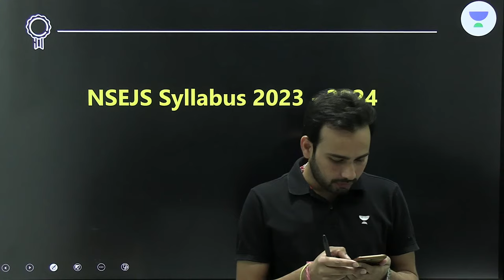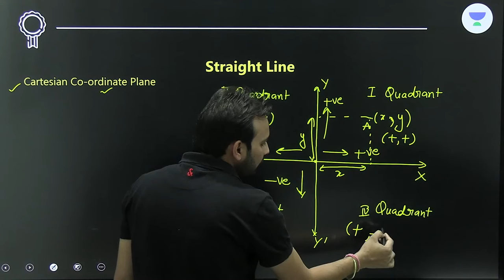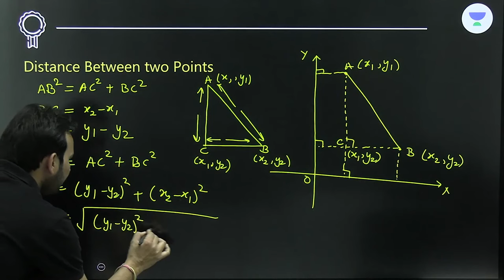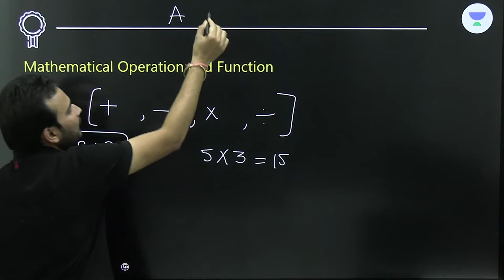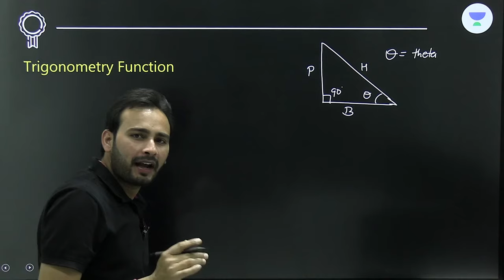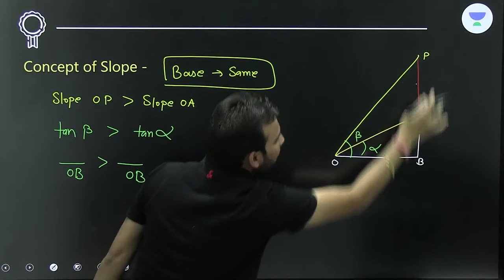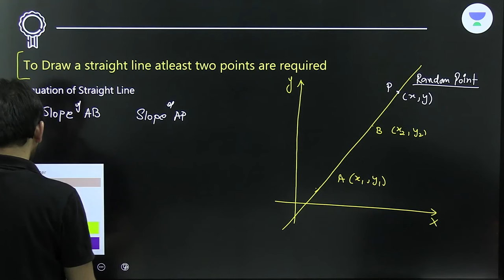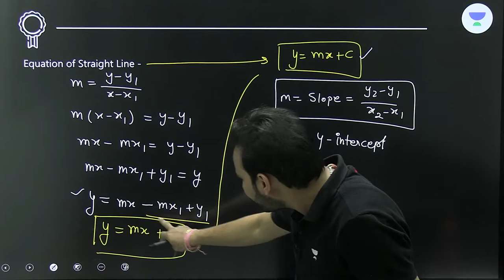L-1 Basic Mathematics | NSEJS Course 2024 | Physics | Ashish Kumar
NSEJS, INJSO Mock Tests, PYQs, DPPs will be available

In this session, Educator Ashish Kumar will be discussing about a very important topic of Basic Mathematics of Physics subject for NSEJS 2024. This session is useful for all NSEJS aspirants, so be sure to watch the complete video to boost your NSEJS exam preparations.

Call Ashish Kumar's team on 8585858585 and take your IIT JEE Preparations to the next level.

About the Educator: The Educator has 10+ years of teaching experience.
You can enroll to Unacademy Subscription and get the following benefits:
1. Learn from your favourite teacher
2. Dedicated DOUBT sessions
3. One Subscription, Unlimited Access to Live Online Classes and Videos
4. Real-time interaction with best-in-class teachers
5. You can ask doubts in live online classes
6. Limited students in each Class
7. Download the videos & watch them offline